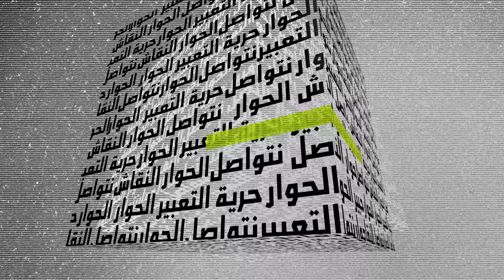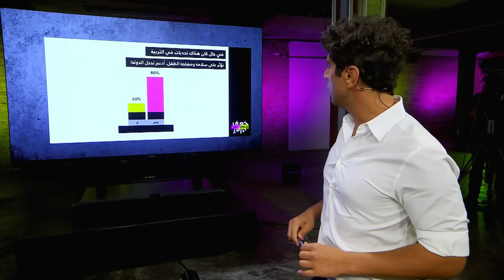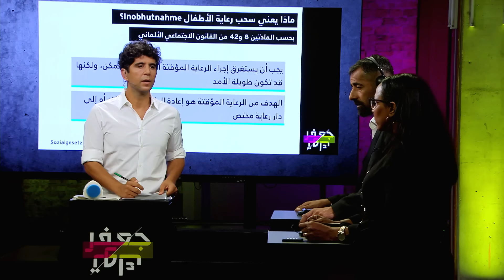"كيف تغيرت حياتي في ألمانيا؟" l الجزء الثالث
في الجزء الأخير من الحلقة الخاصة من برلين، نتعرف على قصة لجوء الفنان مودي العربي في ألمانيا ليشارك تجربته مع لاجئ سوري يعيش في ألمانيا منذ 10 أشهر. كما استمر النقاش حول مخاوف بعض العائلات من سحب أطفالها لدى مكتب حماية الشباب (يوغند أمت). نستضيف أيضا في هذا المحور أب سوري تم سحب أطفاله الأربعة منه ليتحاور مع مدير مكتب لحماية الشباب في برلين لنسأل ونعرف متى يتدخل مكتب حماية الشباب؟ ولماذا؟

ضيوف الحلقة:
ماجد القاسم، أب سوري سحب مكتب حماية الشباب أطفاله الـ 4
راينر شفارتس، مدير مكتب حماية الشباب في برلين
هيام عباس، أم معيلة سودانية تعيش في ألمانيا
عاصم سعيد، أب سوري ألماني قرر ترك ألمانيا
محمد البوشي – مودي العربي، فنان راب سوري
عمار الشيخ، لاجئ سوري في ألمانيا